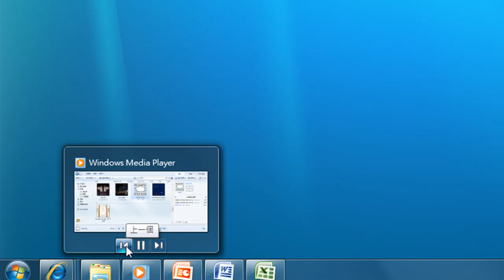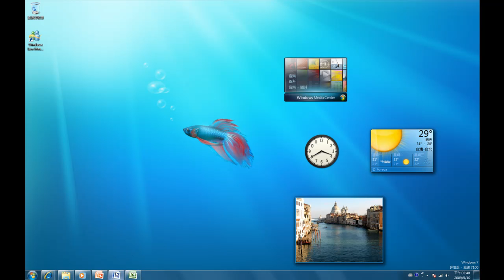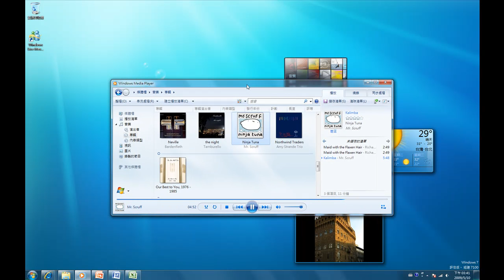windows7 功能展示宣傳片